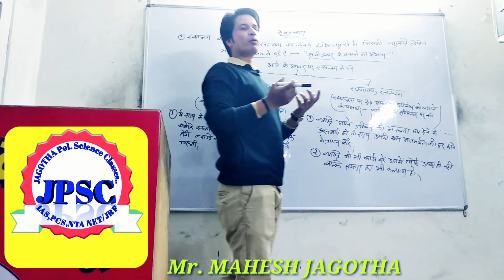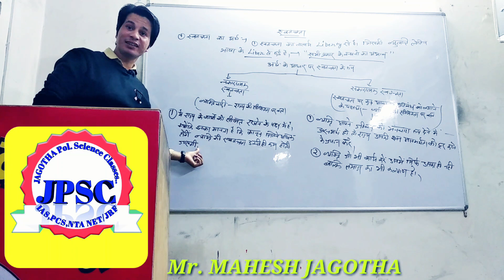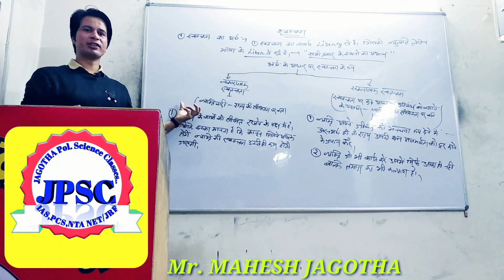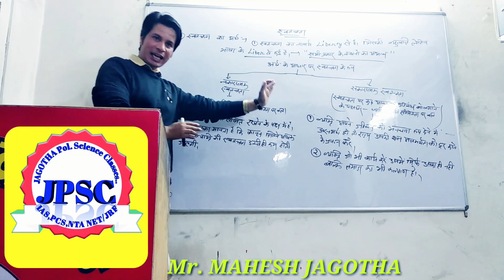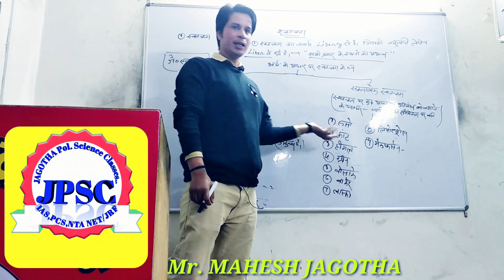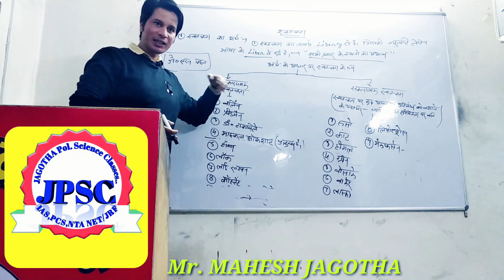स्वतंत्रता क्या है? Liberty/Freedom IAS,PCS NTA UGC NET/JRF के लिए अति उपयोगी Video. भाग-1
BnJAGOTHA Pol. Science Classes. IAS,PCS, NTA NET/JRF, TGT,PGT एवं अन्य एकदिवसीय Exam के लिए उपयोगी Video. आपको प्रत्येक हफ्ते में एक-एक video... राजनीतिक विज्ञान से मिलता रहेगा. जिसमे=~ 1. भारतीय संविधान और सामाजिक आंदोलन! 2. पाश्चात्य, मध्य, आधुनिक और समकालीन राजनीतिक विचारक! 3.राजनीतिक सिद्धान्त! 4.तुलनात्मक राजनीति! 5 अंतरराष्ट्रीय संबध! 5. लोक प्रशासन! 6. भारतीय राजनीतिक विचारक! 7. राजनीतिक विज्ञान से सम्बंधित अन्य सामाग्री!
My Intro...
 Mr. MAHESH JAGOTHA
From Political Science Department at HNBGU 'A' Central University Sringar Garhwal (Uttarakhand)
Teaching as a Bonofied Research scholar at D.A.V(pg) Collage Dehradun (Uttarakhand)
Working as a Tutor at shrishti civil Classes { Coching Center @ Dehradun, Uttarakhand} for NTA NET Political Science and civil services, since 3 years.
Learn Online with  MAHESH JAGOTHA Sir..!